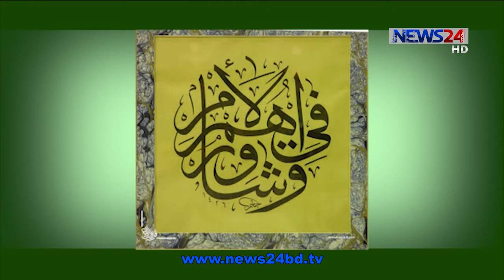ইতিহাসের এই দিনে On 3rd November, 2020 on NEWS24 || 3Nov.20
On Aired on NEWS24 on 3rd November, 2020
Our other YouTube channels :
News24 Official Address:
NEWS24
371/A
Bashundhara Road
Block – D
Bashundhara Residential Area
Dhaka - 1229